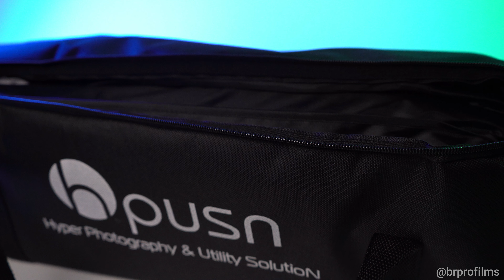HPUSN SB02 NUEVO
Consigue aqui los Productos que uso en Amazon